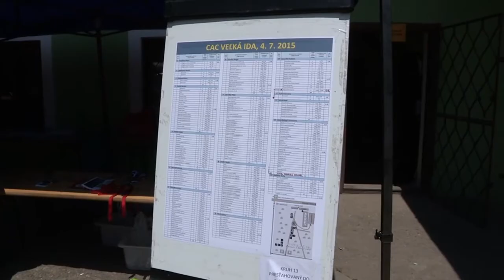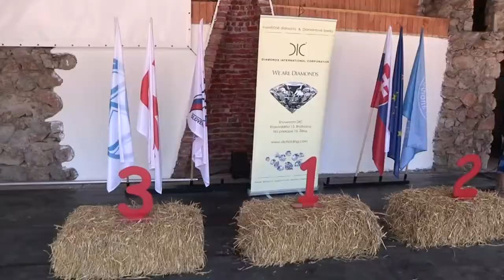Národná výstava psov 4.7.2015 Veľká Ida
Záznam z národnej výstavy psov vo Veľkej Ide